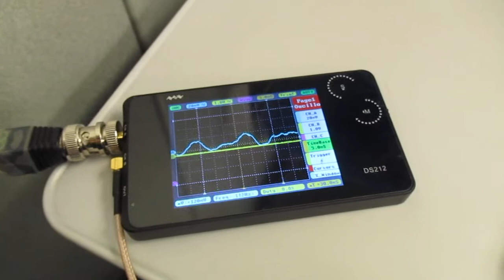超音波を利用した新幹線の振動計測実験 ultrasonic-labo